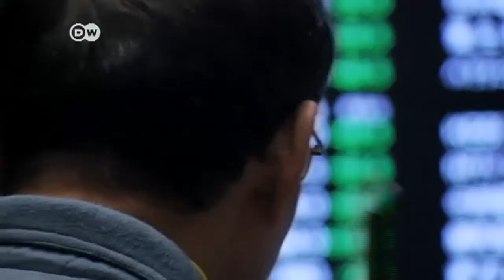عودة الاقتصاد اليابانى إلى دائرة الركود | الجورنال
يشهد ُالاقتصاد الياباني مجددا حالة ً من الركود ،ما يمثل انتكاسة ً لسياسة رئيس الوزراء  شتنزو ابة. فقد هبط اجمالي الناتج المحلي لثالث ِأكبرِ اقتصاد في العالم بنسبة واحد فاصل ستة في المائة على أساس سنوي.